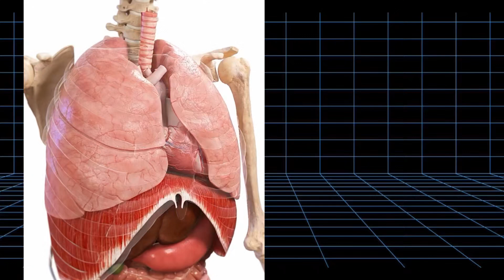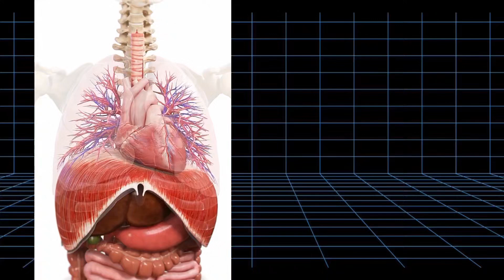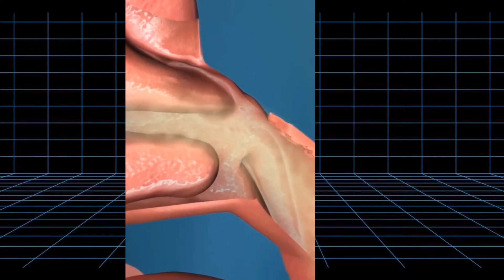COUGH COLD REMEDY || सर्दी-जुकाम से राहत पाने के उपचार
In this video, we will discuss about. medicne for. the cough, sneezing, phelegm.. We will  shed light on conditions like dry cough and mistake we do and treatment Along with best homoeopathic medicine.

खांसी क्या है

खांसी में समस्याएं

जुकाम

 सर्दी छींक

 कफ

 बलगम

 घरघराहट

 बुखार

सिरदर्द

 शरीर में दर्द

 थकान

 नींद न आना

 भूख न लगना

 नाक बहना

 नाक बंद होना

आंखों में जलन

आंखों में पानी आना

दवाइयां

 घरेलू उपचार

 आयुर्वेदिक उपचार

योग

प्राणायाम

 स्वस्थ जीवनशैली

रोग प्रतिरोधक क्षमता

संक्रमण

 वायरस

 * खांसी

 * कफ

 * बलगम

 * जुकाम

 * सर्दी

 * नाक बहना

 * नाक बंद होना

 * गला खराब

 * बुखार

 * छींक

 * घरघराहट

 * दवाइयां

 * घरेलू उपचार

 * आयुर्वेदिक उपचार

 * योग

 * प्राणायाम

 * स्वस्थ जीवनशैली

 * रोग प्रतिरोधक क्षमता

 * संक्रमण

 * वायरस

 * एलर्जी

 * ब्रोंकाइटिस

 * अस्थमा

 * निमोनिया

 * साइनस

 * गले का संक्रमण

 * cough

 * phlegm

 * mucus

 * cold

 * flu

 * runny nose

 * stuffy nose

 * sore throat

 * fever

 * sneeze

 * wheezing

 * medication

 * home remedies

 * ayurvedic treatment

 * yoga

 * pranayama

 * healthy lifestyle

 * immunity

 * infection

 * virus

 * allergy

 * bronchitis

 * asthma

 * pneumonia

 * sinus

 * throat infection